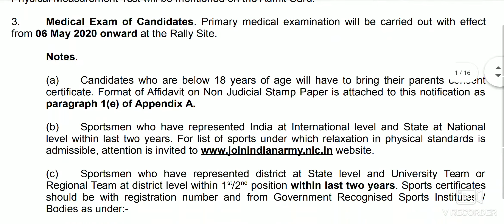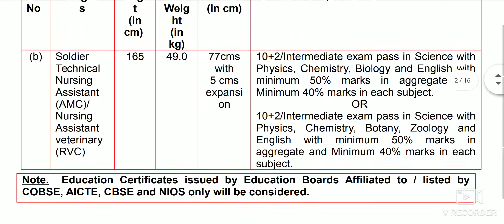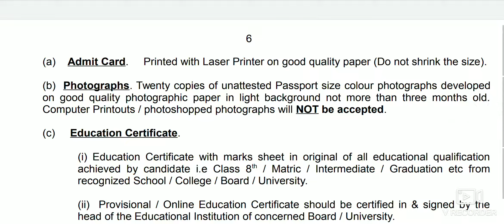ARMY RALLY NURSING ASSISTANT RALLY COIMBATORE MAY 2020